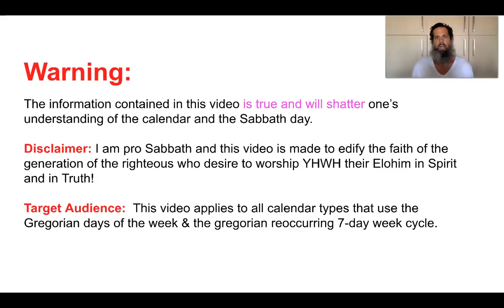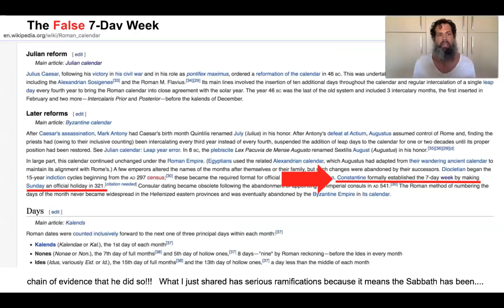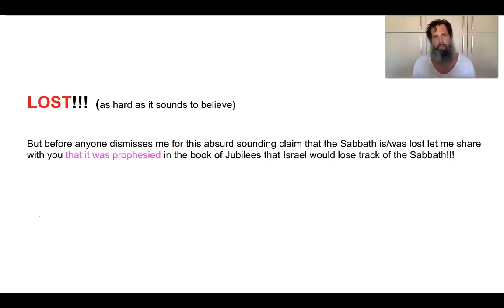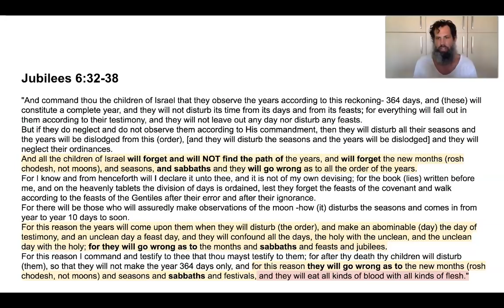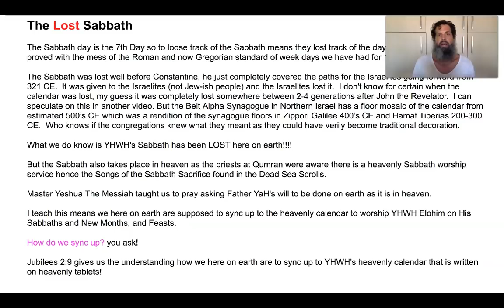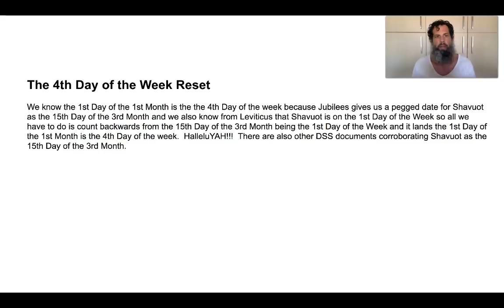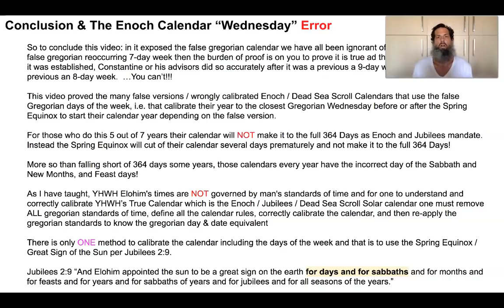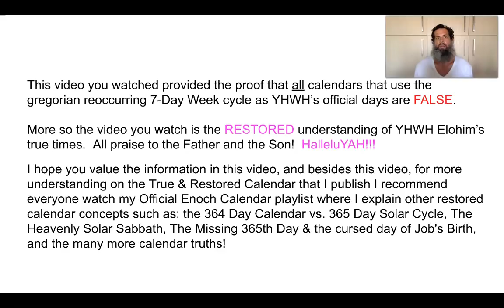The FALSE Gregorian 7-Day Week & the LOST Sabbath : Enoch Calendar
In this video I expose the False Gregorian Reoccurring 7-Day Week and explain that the Sabbath has been lost.  I then prove the Official Enoch Calendar that I publish which is accurately calibrated restores YHWH's true Sabbath.  Official Enoch Calendar